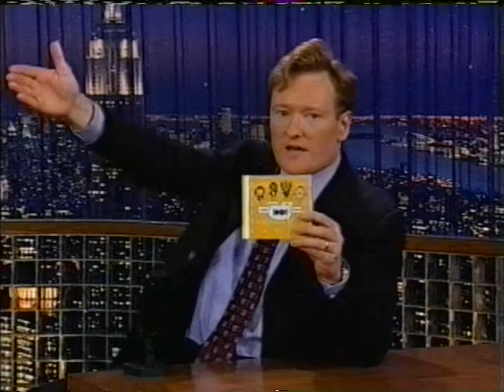They Might Be Giants - No!/Clap Your Hands (Conan O'Brien) - 60fps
August 13, 2002. Encoded in HD to retain frame rate.